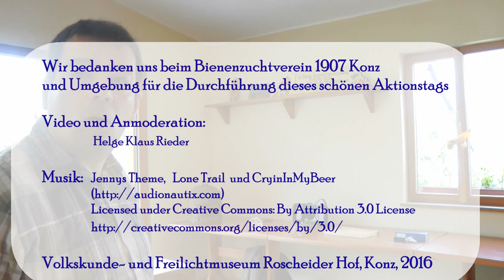Imker, Bienen und Honig Schleudertag 2016 - RH-vlog (7)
Bienenvölker züchten, Honig schleudern und andere Arbeiten des Imkers, Aktionstag im Freilichtmuseum Roscheider Hof am 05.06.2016

Wir bedanken uns beim Bienenzuchtverein 1907 Konz
und Umgebung für die Durchführung dieses schönen Aktionstags

Video und Anmoderation:
                     Helge Klaus Rieder

Volkskunde- und Freilichtmuseum Roscheider Hof, Konz, 2016